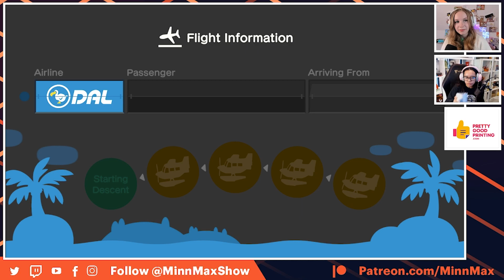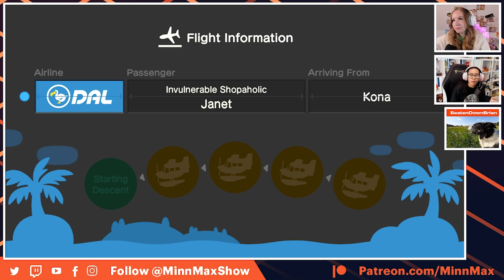Animal Crossing Island Inspectors - All Judgment, No Mercy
MinnMax's Sarah Podzorski and Janet Garcia tour the community's new creations in Animal Crossing: New Horizons thanks to the big new update Happy Home Paradise.

Divergecoffee.com
Andrew Uerkwitz
Opposwitch on Xbox
Kris
Shakes True King Music
Fixture Gaming’s Fixture S1
Iam8bit
Ludwig Roque
Zachary Pligge
Andrew Vala
BeatenDownBrian
PrettyGoodPrinting.com
Jawarhello
Mirko Arico-Torreno
Mark Seliga
John Higby
Call Me By Your Game Podcast
Drew Waranis
Dan Villone
Starkiller
Ted Ryser
Clemens Zobel
Steve Bamdad
PureBredNumber6
Spider_Dan
Preetham Yarlagadda
SpiralInYourEyes
GeneralNadine99